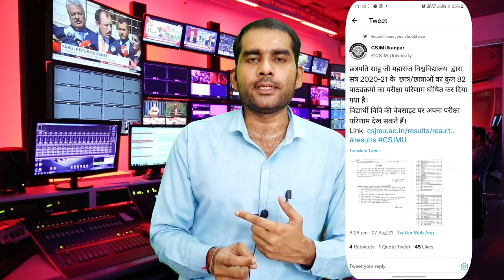csjmu​,csjmu_latest_news​,kanpur university latest news,kanpur university news,Csjm result 2021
kanpur university
csjm result 2021 kb aayega
csjm kanpur university news today
kanpur university exam 2021
kanpur university exam cancel news
Kanpur university
kanpur university exam date sheet 2021